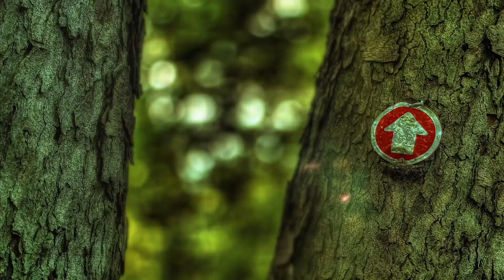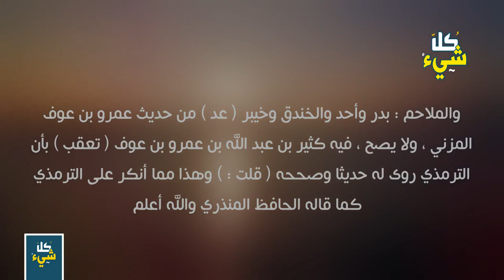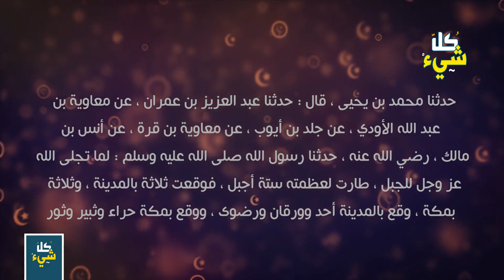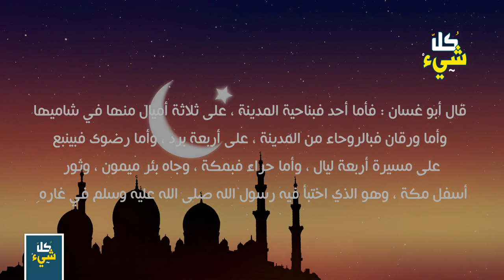٤ من جبال الجنة موجودون على الأرض | هل تعرف مكانهم الحقيقي؟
هل تعرف كيف كان شكل إبليس قبل أن يُطرد من الجنة؟ وماذا كان اسمه؟ حقائق مذهلة لم تكن تعرفها عن إبليس

أَرْبَعَةُ أَجْبُلٍ مِنْ جِبَالِ الْجَنَّةِ ، وَأَرْبَعَةُ أَنْهَارٍ مِنْ أَنْهَارِ الْجَنَّةِ ، وَأَرْبَعَةُ مَلاحِمَ مِنْ مَلاحِمِ الْجَنَّةِ ، فَالأَجْبُلُ : أُحُدٌ , يُحِبُّنَا وَنُحِبُّهُ , جَبَلٌ مِنْ جِبَالِ الْجَنَّةِ ، وَطُورٌ جَبَلٌ مِنْ جِبَالِ الْجَنَّةِ ، وَلُبْنَانُ جَبَلٌ مِنْ جِبَالِ الْجَنَّةِ " ، قَالَ الرَّاوِي : وَلَمْ يَذْكُرِ الرَّابِعَ ، " وَالأَنْهَارُ: النِّيلُ وَالْفُرَاتُ وَسَيْحَانُ وَجَيْحَانُ.